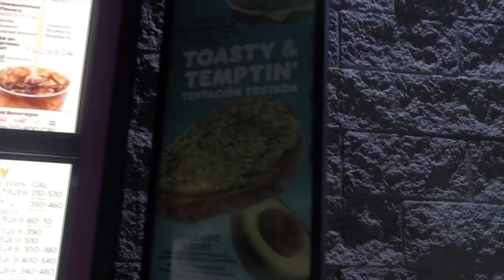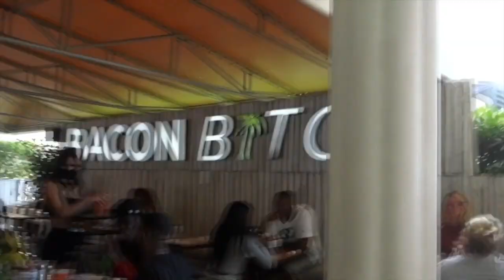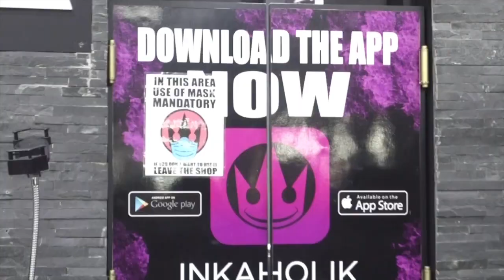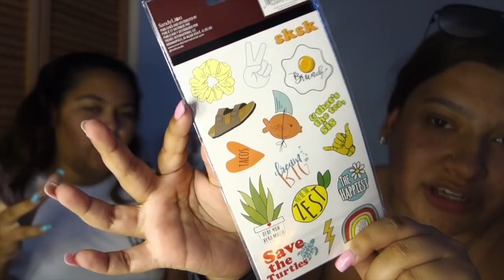WATCHING THE SUNRISE AND GETTING A NOSE PIERCING VLOG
Hi everyone! I hope you enjoy today's vlog. It was such a fun day! We went on so many adventures from watching the sunrise on the beach at 6:30 am to shopping and getting nose piercings! It was such a spontaneous day and it was worth it!

Join my little family! The support would mean the world to me!